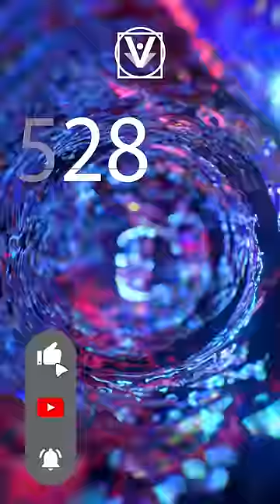528 Hz Fall Asleep in Under 3 MINUTES | Melatonin Release | Body Mind Restoration | Music of Angels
This calming sleep music is based on the solfeggio frequency of 528 Hz which is also known as the 444 Hz/888 Hz angel frequency, the happiness frequency, love frequency, miracle tone, frequency of abundance and transformation.

This relaxing music is also overlapped with alpha waves binaural beats. If you put on an earphone while listening, your brain will automatically resonate and create alpha waves which can help you enter a joyful, peaceful and calming state and even experience a blissful state which is similar to how you are in meditation.

☆ Specific healing frequencies in this song and can help purify and cleanse your chakras and auras

- Solfeggio frequencies Scale to align all your 7 chakras
174 Hz, 285 Hz, 396 Hz, 417 Hz, 528 Hz, 639 Hz, 741 Hz, 852 Hz, 963 Hz

- Super powerful 333 solfeggio frequencies chords for aura and chakras cleansing, healing, and balancing
- 174 Hz + 417 Hz + 741 Hz
- 285 Hz + 528 Hz + 852 Hz
- 396 Hz + 639 Hz + 963 Hz

Thanks for your visit and hope you enjoy your time!

☆ Channel Info ☆
These songs are composed by daVinciii, a medical expert, new age music composer in Taiwan

daVinciii works on creating meditation & chakra healing music based on new age, sacral chakra solfeggio frequencies, and Tesla 369 method miracle music for meditation, relaxation, sleep & healing. Such as frequency music, meditation music, relaxing music, sleep music, planet sounds song, planet sounds remix, mantra chanting for mental peace, etc.

To match the special frequency effects, all sounds are precisely tuned. These frequencies can align your vibration to the miracle frequencies of ABUNDANCE and heal your body and soul.

Music therapy has a scientific basis with countless successful testimonies. Recommended to listen 3 times/day

📣 Usage Notice
1. Listen before & after sleeping and midday
2. Full listening each time for better result
3. Wearing headphones can get better results. But if you don’t wear them, you can just listen close to it to get a better effect.
4. Few people may have some uncomfortable detoxification reactions, such as headaches, etc. If this happens, you can first  drink more water and reduce the number of listening
5. Keep faith and persist in daily listening
6. You’ll see the initial change after 33 days, and greater results in 3 months

Inspired by Nikola Tesla, and Abraham Hicks, we adjusted the 17 special frequencies that combine the aesthetics of modern music and the ancient sacred Solfeggio frequencies to bring you the miracle of 3, 6, 9 and the manifestation and angel numbers messages

【 Nikola Tesla 369 Code & Angel Numbers  - Relax Mind Body and Soul Music 】

▶ How to Manifest Health | Improve Mental Health | 417Hz, 528 Hz Healing Music for The Body and Soul

▶ 852Hz, 963Hz, Best Third Eye Opening Music | Powerful Third Eye Opening Music | Third Eye Opening Music Sleep

Miroku 369 miracle music - 17 amazing miraculous tones

- 8 Hz: (7.83Hz) Angel Numbers 8 | Earth’s heart rhythm, the frequency of the DNA double helix
- 88 Hz: Angel Numbers 88 | Your original divine spark from God
- 888 Hz: Angel Numbers 888 | Rewards your hard work, keep you moving forward, and is abundant in every aspect
- 111 Hz: Angel Numbers 111 | The Universe is ready to support you the life you want
- 222 Hz: Angel Numbers 222 | Stay positive and you are on the right path
- 444 Hz: Angel Numbers 444 | Your guardian angels are ready to help you.
- 69.3 Hz: Enhance the resonance depth and healing effect
- 174 Hz: Relieves Stress & Pain
- 285 Hz: Heals Tissues & Organs
- 396 Hz: Root Chakra | Removes Fear
- 417 Hz: Sacral Chakra | Removes Negativity
- 528 Hz: Solar Plexus Chakra | Love & harmony of the Universe. DNA repair
- 639 Hz: Heart Chakra | Brings Compassion & Love into Life
- 741 Hz: Throat Chakra | Detox Cells & Organs
- 852 Hz: Third Eye Chakra | Awakes Intuition | Awaken Third Eye Frequency
- 963 Hz: Crown Chakra | The frequency of the gods
- 4096 Hz: Heaven Gate | Opens the door of heaven